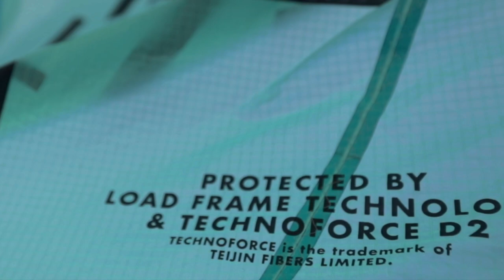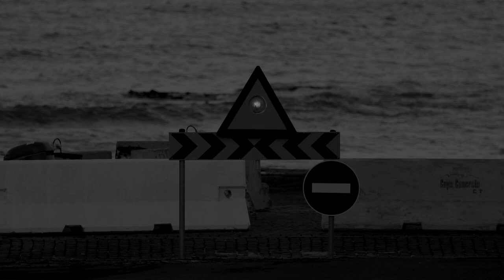Airush Lithium v11 - Legendary Performance Reimagined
Ideal for the rider that spends countless hours on the water,
the Lithium offers premium freeride versatility while remaining
predictable and stable in the air. The focus on wingtip and
strut layout in conjunction with the Delta Hybrid design
ensures the quickest response through the air as well as an
instant relaunch. With amazing park power, stability, and ease
of use, the Lithium is simply the perfect kite.

This year the Lithium v11 received a performance overhaul including a reduced leading edge diameter, a slightly flatter profile, and reduced wingtip sweep. These adjustments have enhanced the kites high-end performance while keeping true to its roots as the predictable, plug & play freeride machine that you have gotten to know over the years.

Music Credit
Nym - Come Back